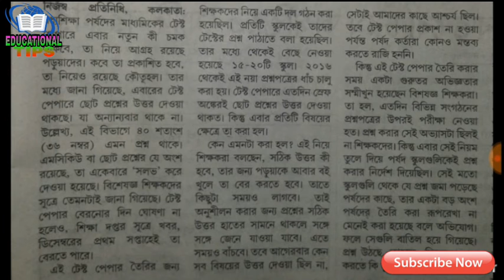WB MADHAMIK TEST PAPER 2019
মাধ্যমিক টেষ্ট পেপার